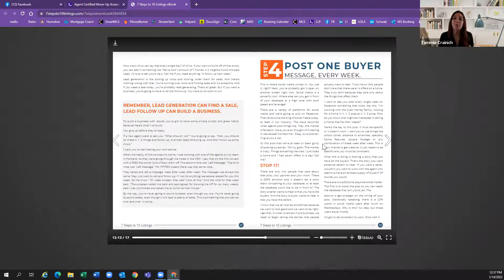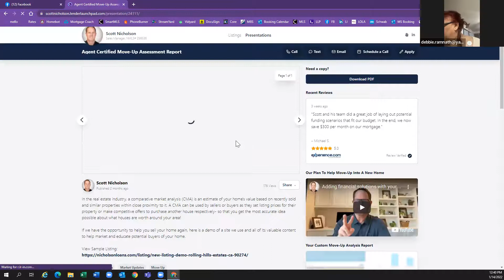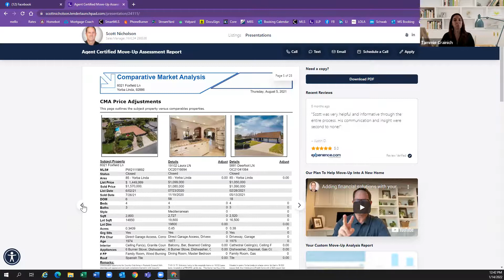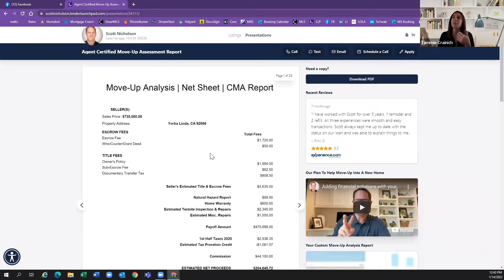Lunch and Learn with Tammie of Loan Depot - 1/14/2022